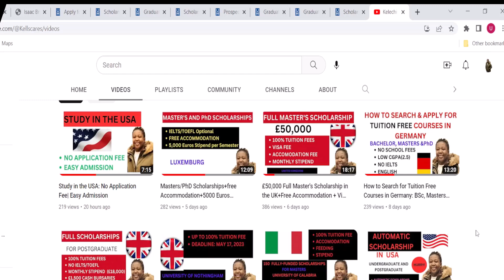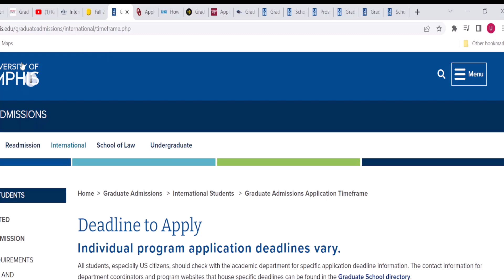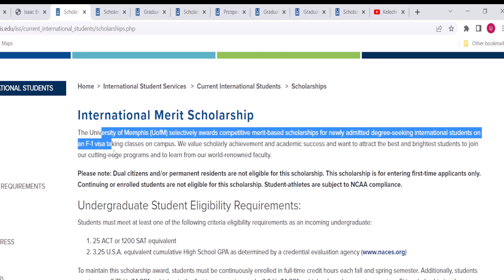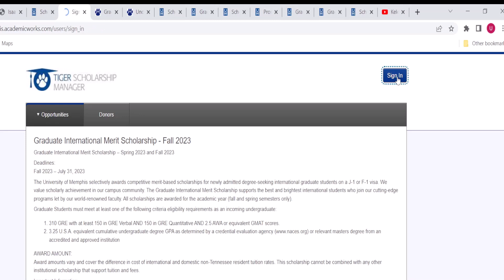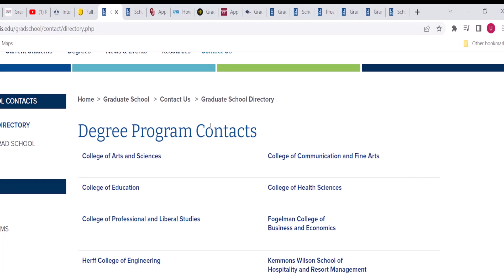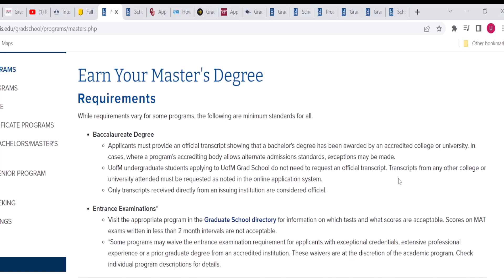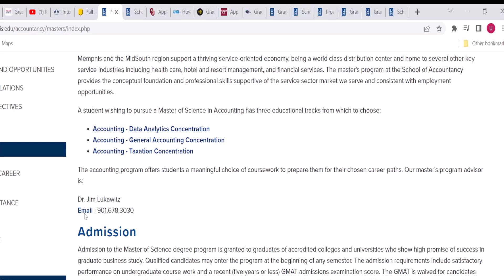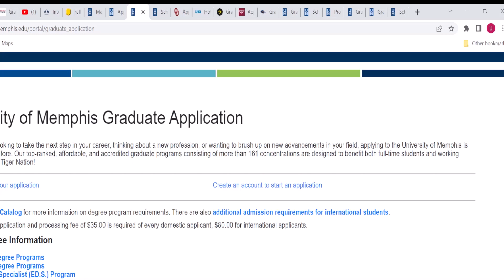Study in the USA for Free: Full Funding|Bachelors|Masters|PhD; United States of America.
I am happy to present to you this amazing opportuinity at the University of Memphis, USA.
 In this video, I explained the step by step process on how to apply for admission and scholarships in the University.